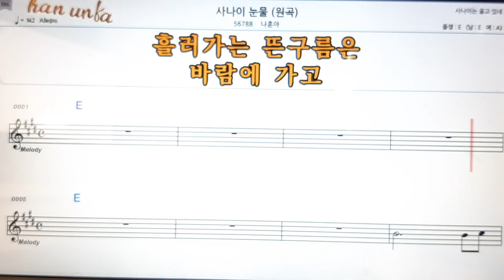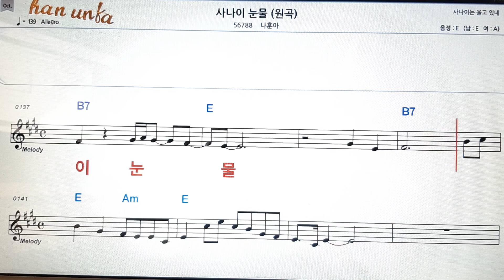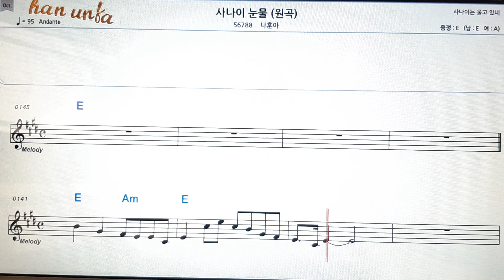사나이 눈물/(원곡)나훈아👍노래 반주, 코드 악보,가라오케💋Karaoke*Sheet Music*Chord*MR